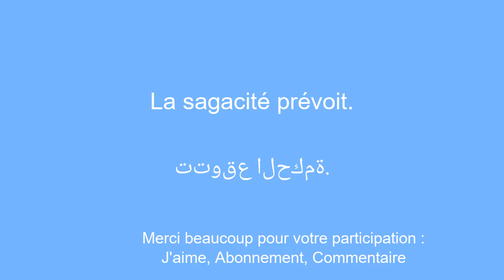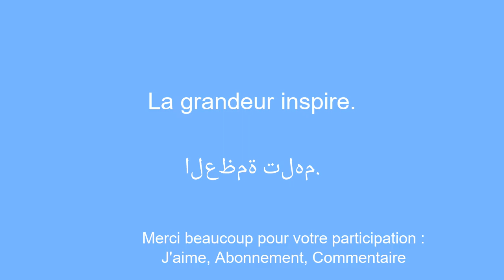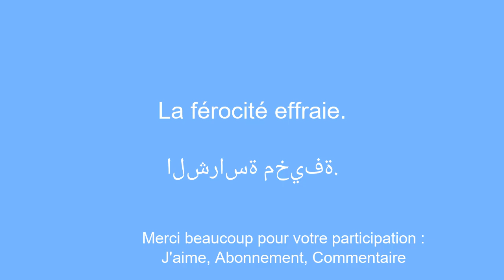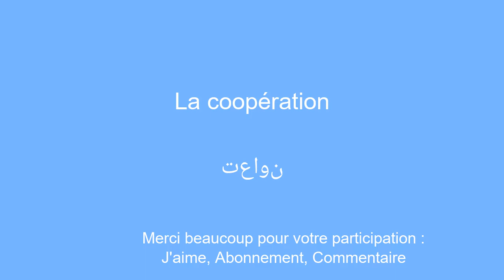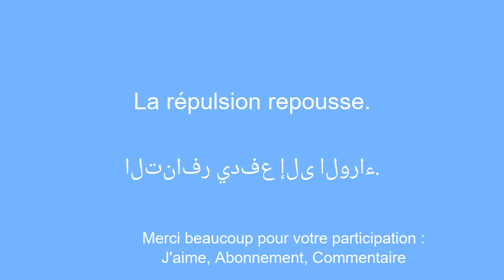Mot et phrase simple Apprendre l'arabe